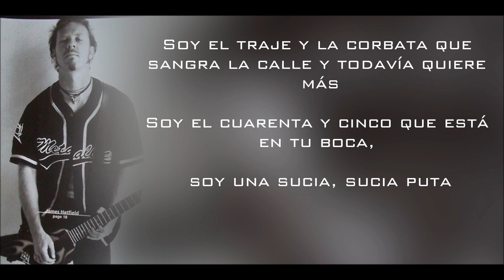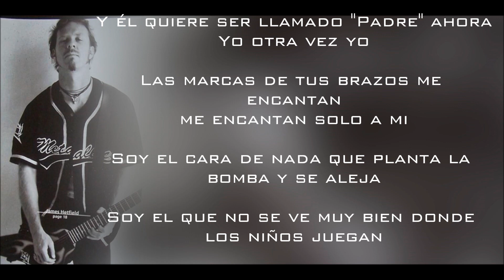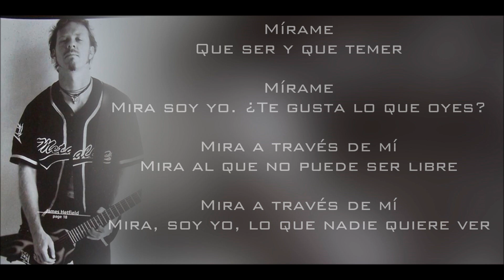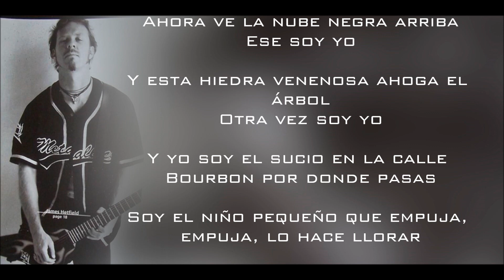Metallica - Prince charming (letra español)